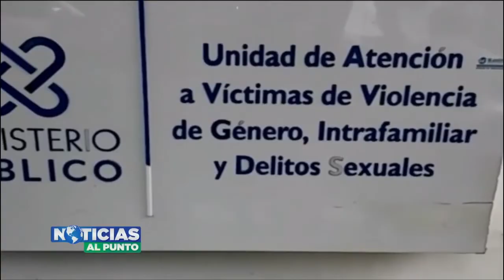Abinader: "No hay rango que esté por encima de la ley”